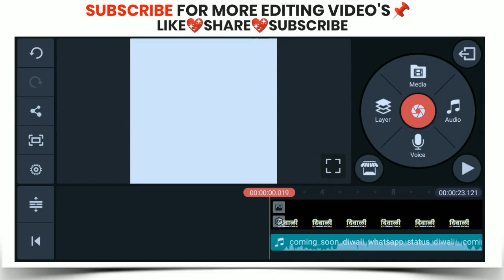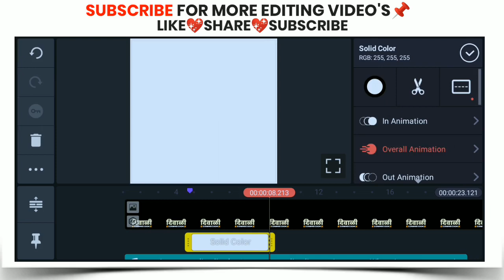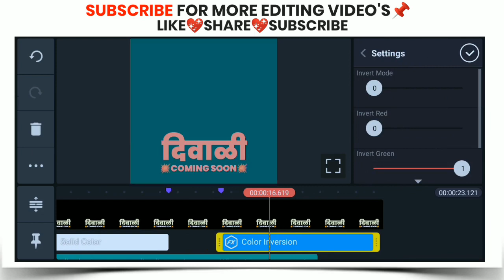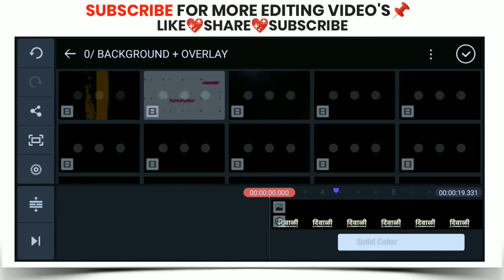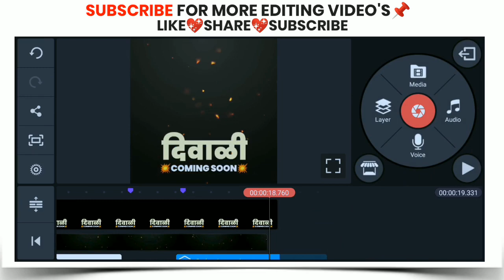Diwali kinemaster video editing |Diwali 2020 special banner video editing in kinemaster |दिवाली २०२०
ʟɪᴋᴇ
sʜᴀʀᴇ
sᴜʙsᴄʀɪʙᴇ
जय शिवराय भावांनो,
झिप फाइल ला पासवर्ड नाही..व्हिडिओ पूर्ण बघा

ʟɪᴋᴇ🔸sᴜᴘᴘᴏʀᴛ🔸sᴜʙsᴄʀɪʙᴇ

◾ɴᴏᴛᴇ:-
 All content used is copyright to AJ EDITING ZONE - Use commercial and display editing or the contents without proper Authorization is not allowed

◾ɴᴏᴛᴇ ᴀʟʟ:-
Some use Images, Music, Videos Graphics are show in this video may be copyrighted to respect owners, Not mine